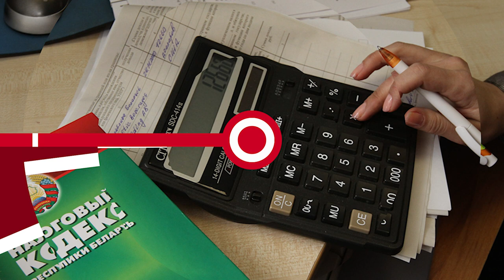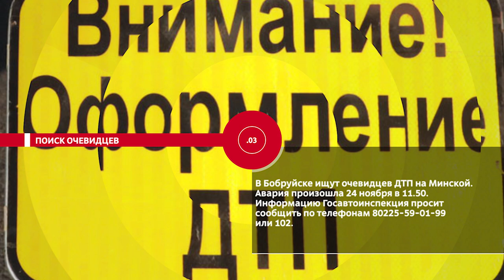НОВОСТИ ЭПИЗОДЫ 14 12 2022 1